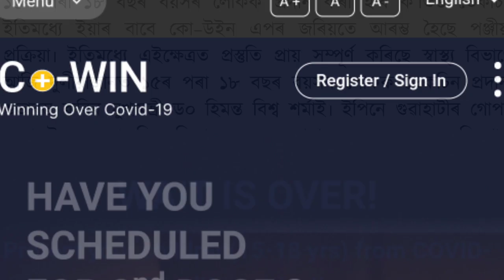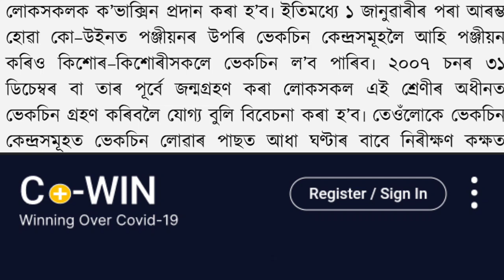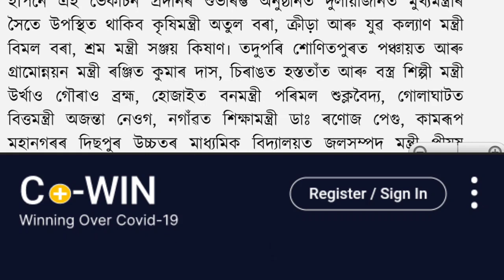ছাত্ৰ-ছাত্ৰী সকলৰ বাবে এটা অতি জৰুৰী খবৰ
👉 Hi, friends I am .
Anupam Das,
Assistant Teacher, Social Science.

TAGS.
teacher recruitment 2021 assam
venture school provincialisation latest news today